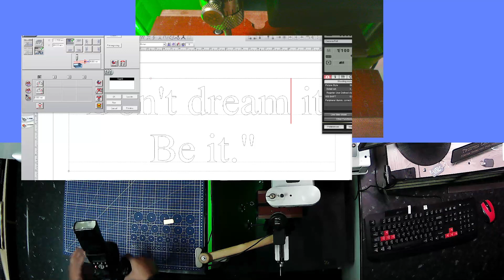Custom Engraving Small Gold Plate Inspirational Quote Engrave